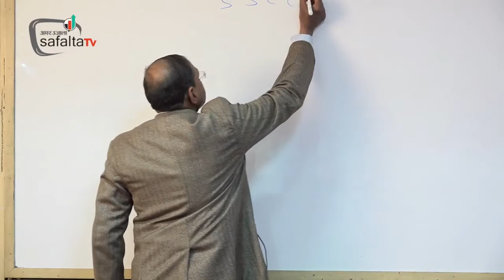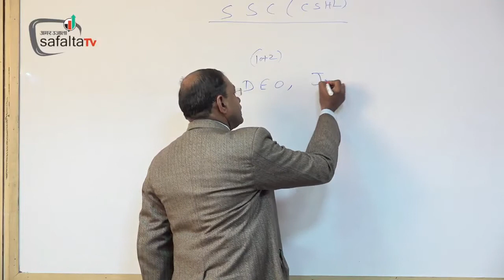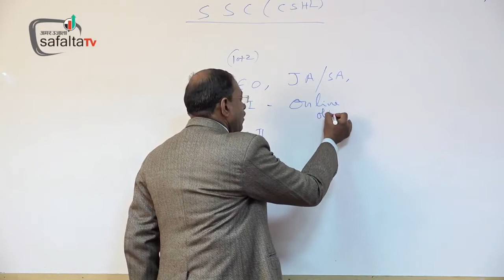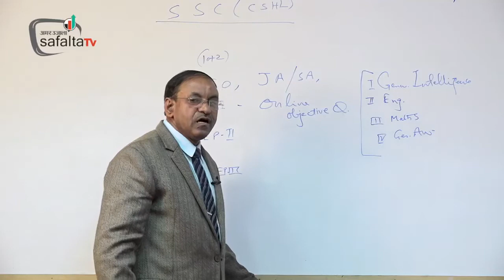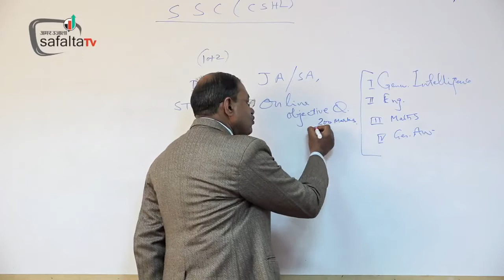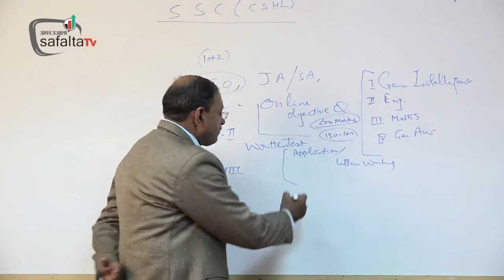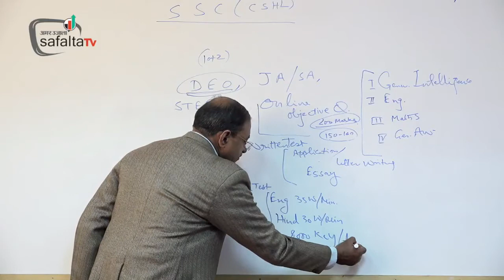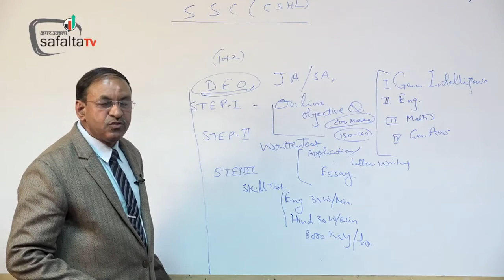SSC CHSL Exam Tactics By Mukesh Sir | Safalta.com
SSC द्वारा आयोजित होने वाली SSC (CHSL) प्रतियोगी परीक्षा सेंट्रल गवर्नमेंट के विभिन्न विभागों में लोअर डिविजन क्लर्क/टाइपिस्ट, डाटा इंट्री ऑपरेटर तथा इसके समकक्ष अन्य पदों पर नियुक्त होने के लिए युवाओं को एक सुनहरा अवसर प्रदान करती है। युवाओं के इसी सुनहरे भविष्य को हकीकत में बदने की रणनीति पर विस्तार से चर्चा कर रहे हैं, रीजनिंग और मैथ्स के एक्सपर्ट मुकेश सर। Safalta.com - Online Government Job Preparation Portal of India | Amar Ujala Safalta